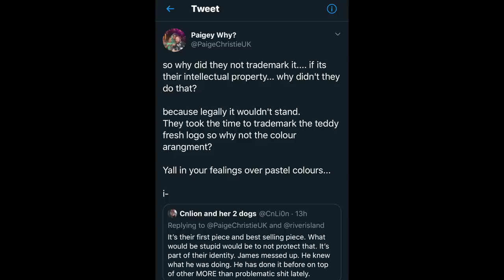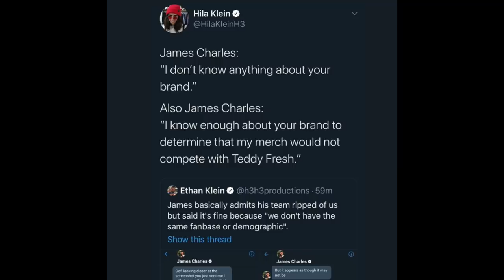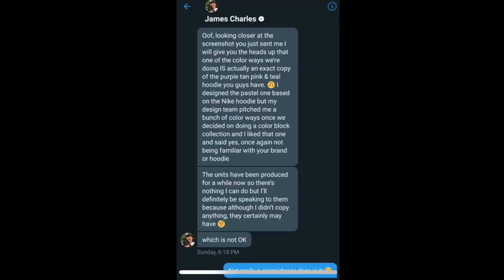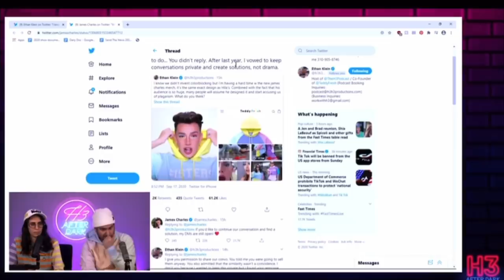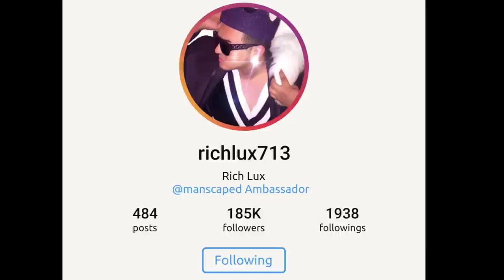JAMES CHARLES TEDDY FRESH DRAMA!